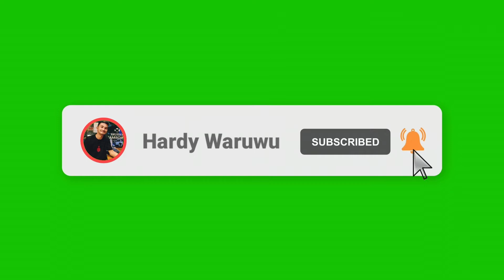Yang lagi viral di Nias 🤭